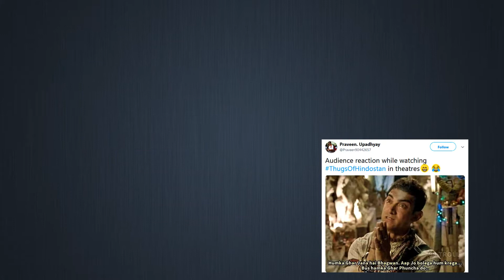What Changed INDIAN CINEMA??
2018 was the year of the movies
BUT
What led to it?
Check it out in this video

Acer Predator Helios 300 laptop

Senhieser Earphones

Boat Rockerz 400 On-Ear Bluetooth Headphones